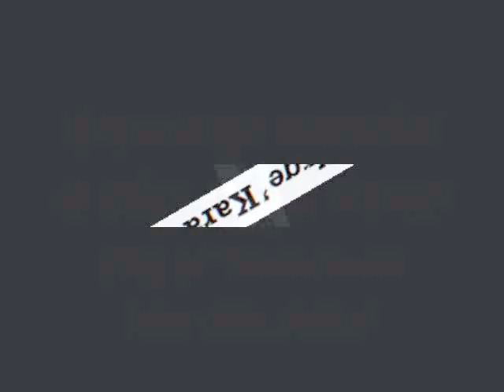'SteveUrge Karaoke'@ Elks Lodge Mar 25th 2015!!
JOIN US EVERY WEDNESDAY!!!  **Here's LAST WEDNESDAY'S "Best-Of" Mega Mix from 'SteveUrge Karaoke' -Join Us Every Wednesday @ 7pm at The Elk's Lodge #860 -55 Main St. Tonawanda, NY!! (OPEN TO THE PUBLIC!!!)